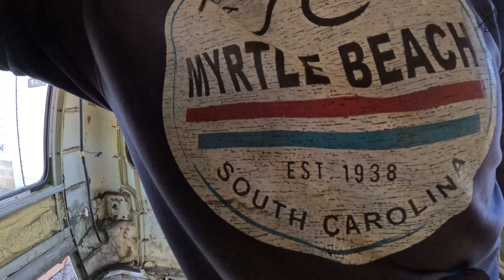Rewiring an ABANDONED GMC Motorhome! Rescue Part 7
Removing and reinstalling wiring has been soo time consuming, but well worth it! Things are starting to take shape and we can begin installing NEW interior! I know this update it not extremely packed full but I really hope you all enjoy! Thank you, as always, for the Love and Support! I hope everyone has a great week!

Send Mail: 324 Clardy Rd Liberty, SC 29657